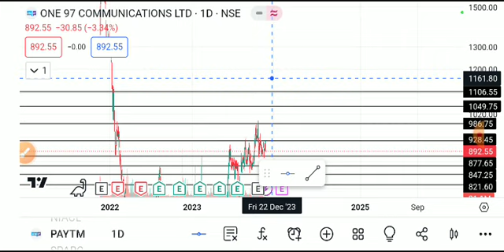PAYTM SHARE LATEST NEWS TODAY,PAYTM SHARE ANALYSIS,PAYTM SHARE TARGET,PAYTM SHARE LATEST NEWS